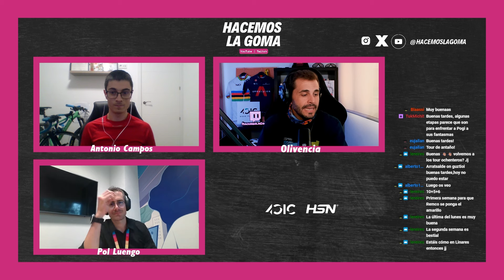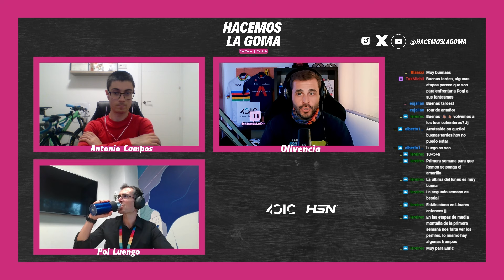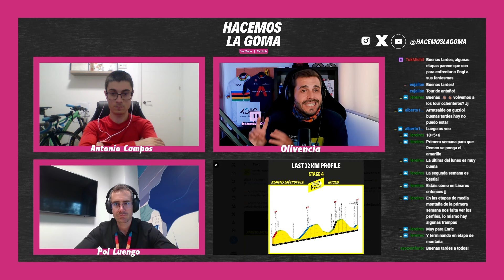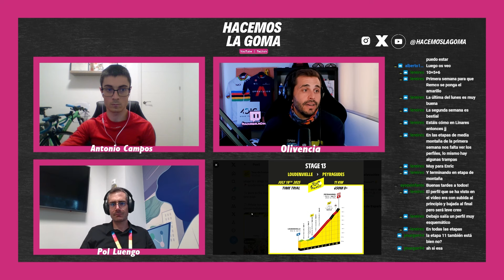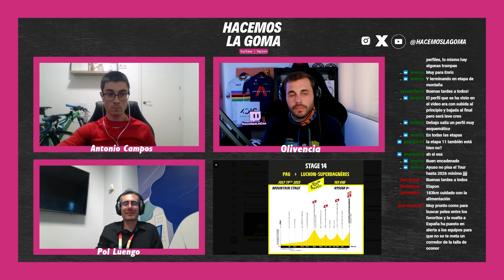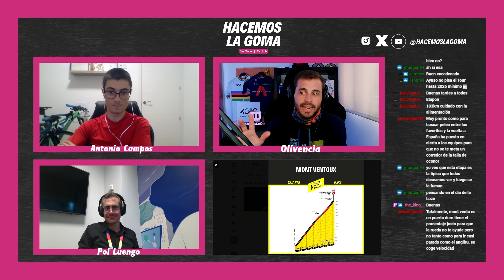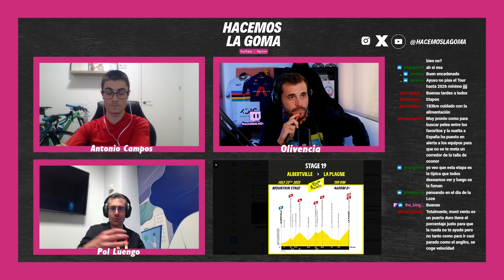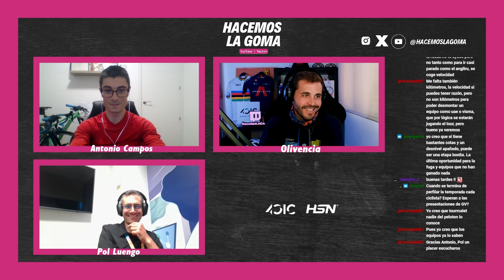TOUR DE FRANCIA 2025: RUTA REVELADA, VUELTA A LOS ORÍGENES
¡Ya conocemos el recorrido del Tour de Francia 2025! Lille, Macizo Central, Pirineos, Alpes y París serán los puntos fuertes de un Tour que vuelve a los orígenes: primera semana sin grandes dificultades salvo una CRI de 33 km; y unas segunda y tercera semana con Hautacam, una cronoescalada en Peyragudes, Mont Ventoux, Col de la Loze o La Plagne...

Analizamos las tres semanas con nuestros colaboradores Antonio Campos y Pol Luengo. ¿Qué nota le ponen al recorrido? ¿Qué echan en falta? ¿Qué les sobra? ¿Dónde estarán las posibles claves del recorrido?

Tadej Pogacar, Jonas Vingegaard y Remco Evenepoel ya conocen dónde tendrán que medirse en 2025 en el Tour de France. ¿A quién le viene mejor el recorrido? ¿Lo marcarán todo los equipos que estos grandes líderes presenten?

Marcas de Tiempo:
00:00 Introducción
2:58 Opiniones del recorrido
08:15 Primera Semana Tour de Francia 2025
22:22 Segunda Semana Tour de Francia 2025
36:10 Tercera Semana Tour de Francia 2025

No dejes de comentar en cada uno de nuestros vídeos (esperamos también tu LIKE) y síguenos en directo de lunes a viernes desde las 16.30 horas para seguir la actualidad del ciclismo de carretera.